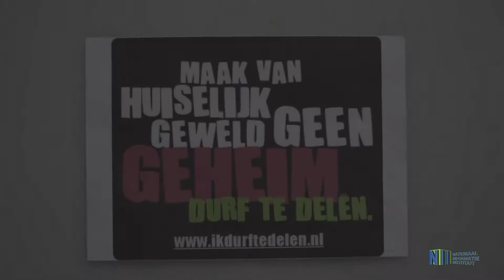CONFERENTIE STOP GEWELD TEGEN DE MENS